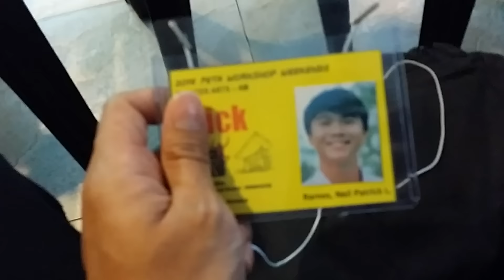ROAD TO BECOMING ARTISTA | PETA Theater Workshop Weekends | VLOG 6 TricksterzPH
Sharing my experience when I joined PETA's Theater Arts Workshop! 🎭🎬🎼⭐️ Hopefully, makatulong yung experience ko para sa mga interested mag-try ng theater, or maka-inspire ng mga tao na mag-take ng first step nila to push themselves out of their comfort zone!  💪🏼😁✔️

Lakas pong maka-artista, PWEDE KO NANG IPASA SA FACEBOOK! 😂

📌PETA Facebook Page (latest update on current Workshop run)

Hopia like this video! 👍